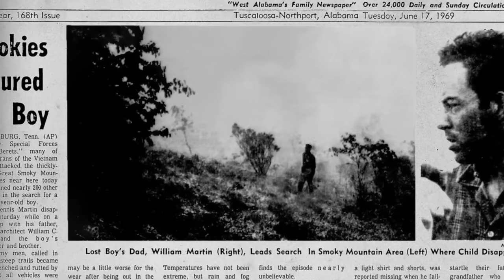HORRIFYING Mountain Stories #2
As majestic as they might be, mountains are not without risk. Whether it is the altitude, weather, remoteness, or simply due to humans being involved, mountains offer unique dangers and incredible stories. Welcome to Horrifying Mountain Stories!